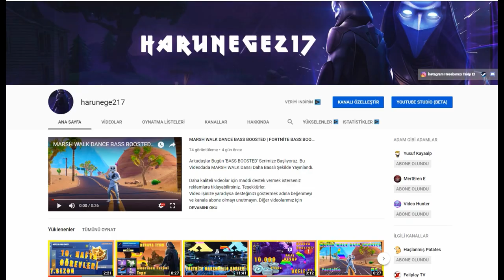harunege217 Kanalı Nedir?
Arkadaşlar Bugün Kanal Fragmanı Tam İsteğim Şekilde Yaptım, Ve Onu Paylaşıyorum.

Bilgisiyar Özellikleri:

AMD Ryzen 5 1600 Soket AM4 3.2GHz 19MB Önbellek 65W 6 Çekirdek İşlemci
MSI B350M PRO-VDH AMD B350M Soket AM4 DDR4 3200MHz OC HDMI/DVI M-ATX Anakart
MSI GTX1060 GAMING X 6GB GDDR5 192Bit DX12 Nvidia GeForce Ekran Kartı
GSKILL 8GB Ripjaws V Siyah DDR4 3200Mhz CL16 Single Kit Ram
Seagate 3.5" 1TB Barracuda Sata 3.0 7200Rpm 64MB 210Mb/s okuma Harddisk
Cooler Master MasterBox Lite 5 600W 80 Plus USB 3.0 Pencereli MidTower Kasa

Merhabalar ben Harun , yıllardır sürmekte olan youtube serüvenimde sizlere yardımcı olmak için bu kanalı kurdum. Harunege217 Kanalı Daha Çok Fortnite Ama Eğitim Videolarıda Barındıran Bir Eğlence Kanalıdır. Görüşmek Üzere.